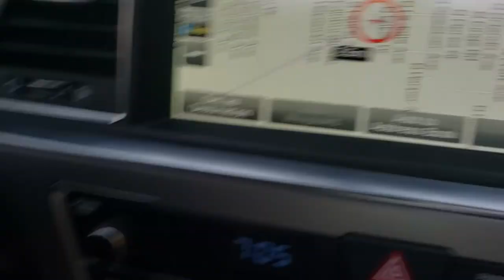CITY DRIVE - Driving Up Sunset Blvd and Back Down on Hollywood Blvd. Los Angeles, California 할리우드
Driving through city of Hollywood, California.

Up Sunset Blvd and back down on Hollywood Blvd.

Weather looks amazing.

For the U.S. motion picture industry, see Cinema of the United States. For other uses, see Hollywood (disambiguation).
Hollywood
Neighborhood of Los Angeles
Hollywood as seen from the Hollywood Sign
Map of the Hollywood neighborhood of Los Angeles as delineated by the Los Angeles Times
Map of the Hollywood neighborhood of Los Angeles
as delineated by the Los Angeles Times
Hollywood is located in Los AngelesHollywoodHollywood
Location within Central Los Angeles
State  California
Elevation[1] 108 m (354 ft)
Hollywood is a neighborhood in the central region of Los Angeles, California, notable as the home of the U.S. film industry, including several of its historic studios. Its name has come to be a shorthand reference for the industry and the people associated with it.

Hollywood was incorporated as a municipality in 1903.[2][3] It was consolidated with the city of Los Angeles in 1910 and soon thereafter, a prominent film industry emerged, eventually becoming the most recognizable in the world.[4][5]